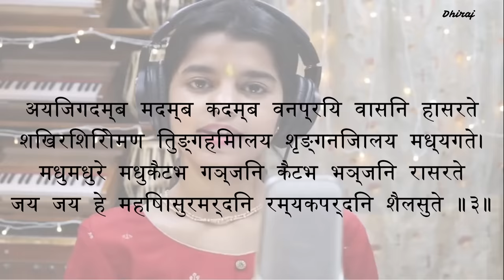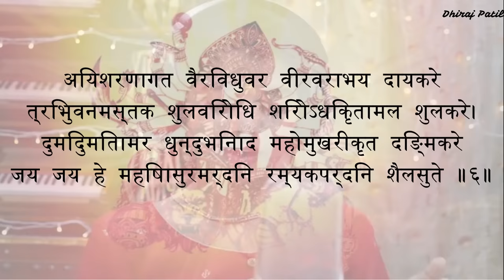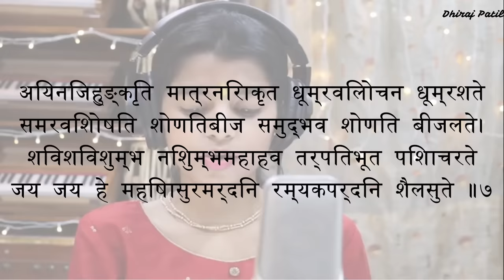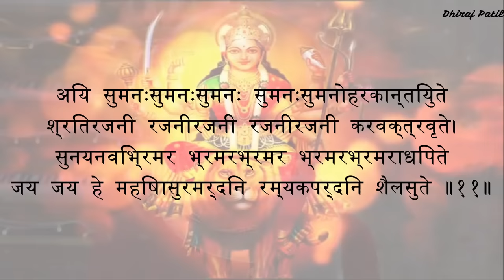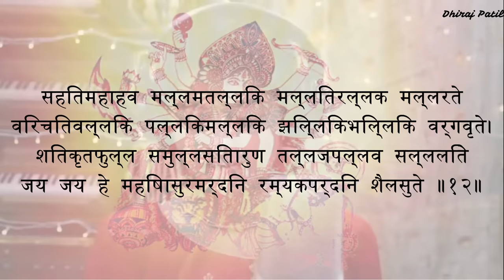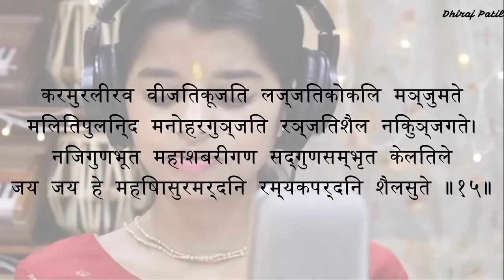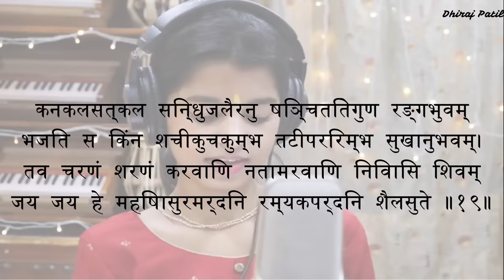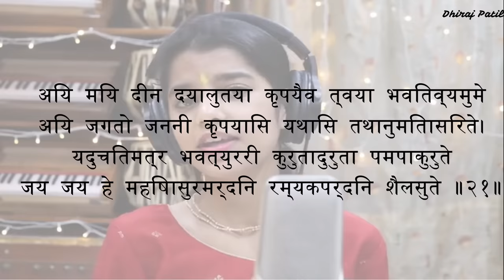Aigiri Nandini With Lyrics In Hindi || Maithili Thakur lyrics in Hindi | महिषासुर मर्दिनी स्तोत्र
Lyrics of Aigiri Nandini In Hindi.

This is not an original video it is just for the lyrics in Hindi the original video link is:-

Aigiri nandini lyrics || aigiri nandini || aigiri nandini song || aigiri nandini lyrics in english
Maithili Thakur song.
Durga ma Song Lyrics.
Mahisasurmardini ma song Lyrics.
Mahisasurmardini ma song Lyrics in Hindi.
"Mahishasura Mardini Stotram" Complete Version - Aigiri Nandini song - Sacred Chants of Durga ( Full Song ) - With Lyrics.
aigiri nandini song lyrics in hindi || aigiri nandini by maithili thakur song lyrics || aigiri nandini lyrics.

aigiri nandini || aigiri nandini lyrics || aigiri nandini lyrics in hindi || i giri nandini
mahishasura mardini stotram || mahishasura mardini lyrics || mahishasura mardini stotram lyrics || mahishasura mardini stotram lyrics || mahishasura mardini stotram in hindi ||mahishasura mardini lyrics in hindi ||
Aigiri Nandini Lyrics in Hindi (Mahisasurmardini Stotram) Maithili Thakur.

अयि गिरिनन्दिनि नन्दितमेदिनि विश्वविनोदिनि नन्दिन नुते

सुरवर वर्षिणि दुर्धर धर्षिणि दुर्मुख मर्षिणि हर्षरते
त्रिभुवनपोषिणि शङ्करतोषिणि किल्बिष मोषिणि घोषरते।

अयि जगदम्ब मदम्ब कदम्ब वनप्रिय वासिनि हासरते
शिखरि शिरोमणि तुङ्गहिमालय शृङ्गनिजालय मध्यगते।
मधुमधुरे मधुकैटभ गञ्जिनि कैटभ भञ्जिनि रासरते

अयि शतखण्ड विखण्डित रुण्ड वितुण्डित शुंड गजाधिपते
रिपुगजगण्ड विदारणचण्ड पराक्रमशुण्ड मृगाधिपते।

चतुरविचार धुरीणमहाशिव दूतकृत प्रमथाधिपते।

अयि शरणागत वैरिवधुवर वीरवराभय दायकरे
त्रिभुवनमस्तक शुलविरोधि शिरोऽधिकृतामल शुलकरे।

अयि निजहुङ्कृति मात्रनिराकृत धूम्रविलोचन धूम्रशते
समरविशोषित शोणितबीज समुद्भव शोणित बीजलते।

धनुरनुषङ्ग रणक्षणसङ्ग परिस्फुरदङ्ग नटत्कटके
कनकपिशङ्ग पृषत्कनिषङ्ग रसद्भटशृङ्ग हताबटुके।

धुधुकुट धुक्कुट धिंधिमित ध्वनि धीर मृदङ्ग निनादरते

जय जय जप्य जयेजयशब्द परस्तुति तत्परविश्वनुते
झणझणझिञ्झिमि झिङ्कृत नूपुर शिञ्जितमोहित भूतपते।
नटित नटार्ध नटी नट नायक नाटितनाट्य सुगानरते

अयि सुमनःसुमनःसुमनः सुमनःसुमनोहरकान्तियुते
श्रितरजनी रजनीरजनी रजनीरजनी करवक्त्रवृते।

सहितमहाहव मल्लमतल्लिक मल्लितरल्लक मल्लरते
विरचितवल्लिक पल्लिकमल्लिक झिल्लिकभिल्लिक वर्गवृते।

अविरलगण्ड गलन्मदमेदुर मत्तमतङ्ग जराजपते
त्रिभुवनभुषण भूतकलानिधि रूपपयोनिधि राजसुते।
अयि सुदतीजन लालसमानस मोहन मन्मथराजसुते

करमुरलीरव वीजितकूजित लज्जितकोकिल मञ्जुमते
मिलितपुलिन्द मनोहरगुञ्जित रञ्जितशैल निकुञ्जगते।